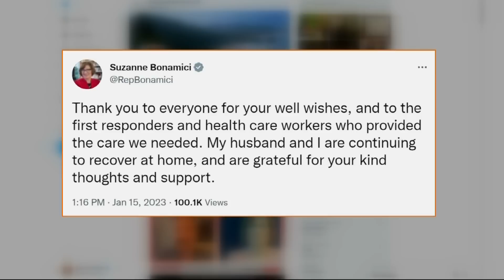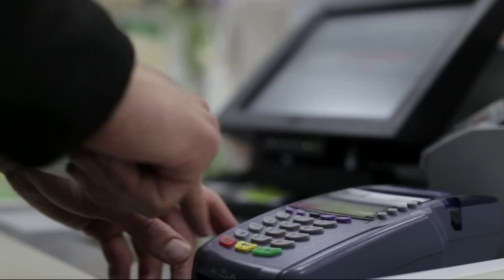KGW Top Stories: 5 p.m., Monday, Jan. 16, 2023